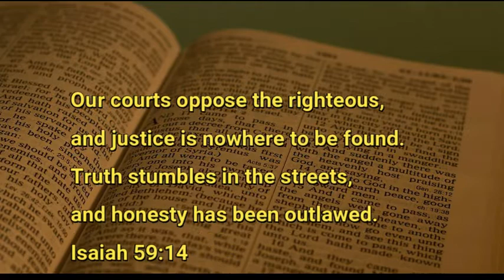10 2 20 Veritas Aequitas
Presidential politics